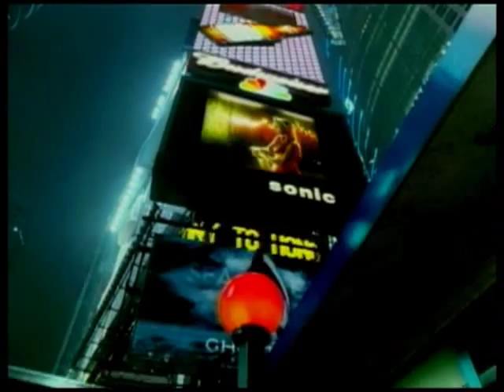Holly Valance - Naughty Girl (K-Klass Club Edit)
Remix version of Holly Valance's hit, Naughty Girl.